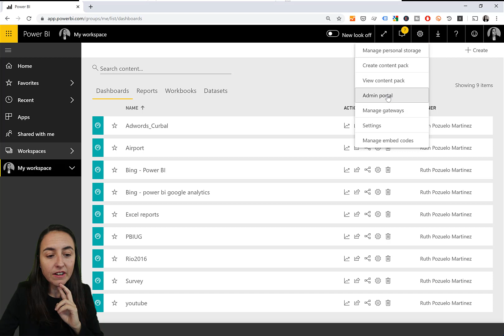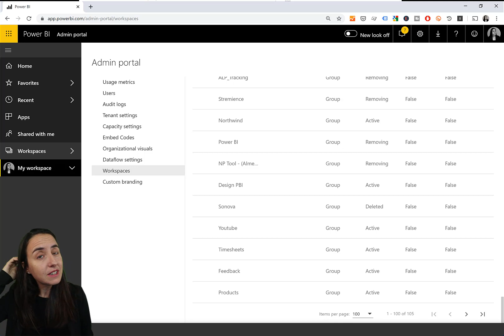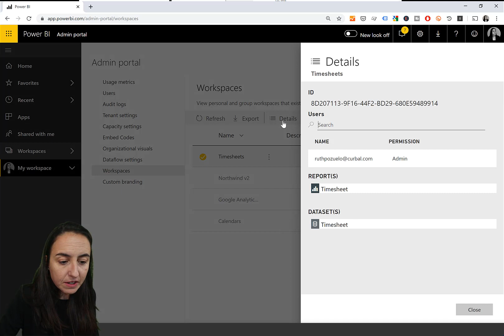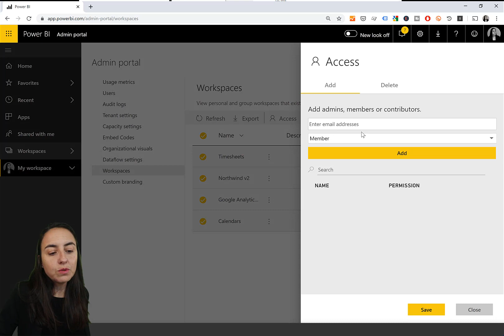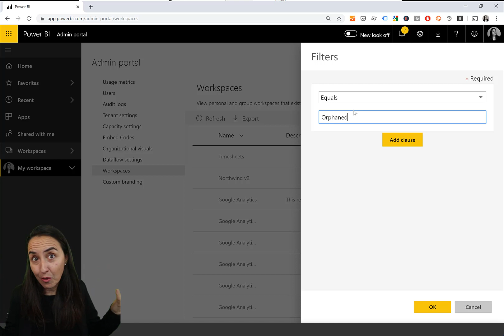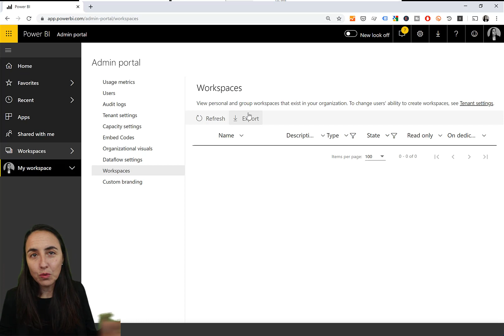Administrate in bulk in Power BI Service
Have you ever wonder how to give access to multiple workspaces at once, or how to restore a deleted workspace? Here is a quick and easy way to do that :)